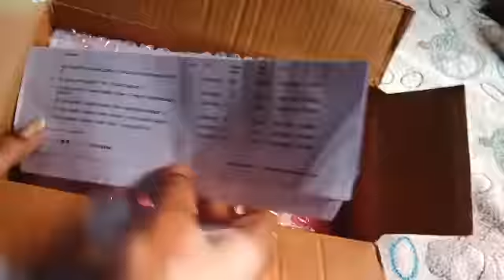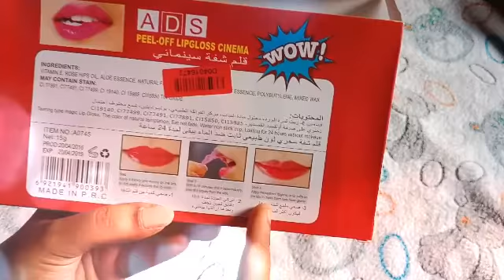Lipstick collection from purple.com||Cream lipstick||Peel off lipstick||cool by neel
Hi guys,

How r u. Hope u all doing well.

So today i came with makeup collection not everything in makeup only lipstick collection which i bought so if u want the same shades i ll give u links below to check the shades,prices and all. Actually i bought in sale .

Cream lipsticks are rs.94

Liquid lipstick is rs.131

Peel off lipstick is rs. 299

Ads Peel Off Lip Gloss Lipstick In Natural Fruit Essence (Set Of 6)

NY Bae Liquid Lipstick, Pink - Sitcom Special 12

NY Bae Lipstick, Creamy Matte, Brown - Friendly Neighborhood Heroine 3

NY Bae Lipstick, Creamy Matte, Pink - Manhattan Maiden 12

NY Bae Lipstick, Creamy Matte, Brown - Long Island Delight 19

NY Bae Lipstick, Creamy Matte, Red - Gossipy Girl 24

Cool by neel